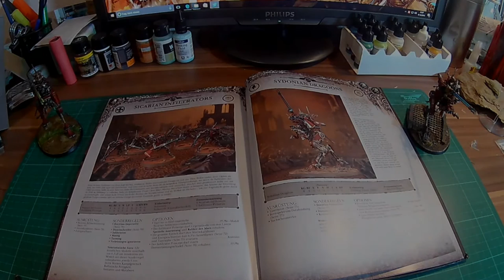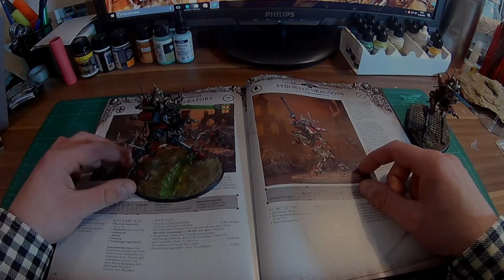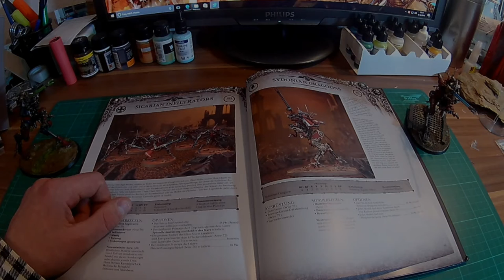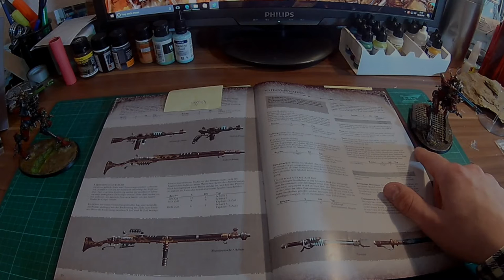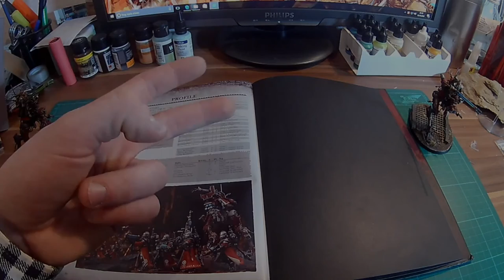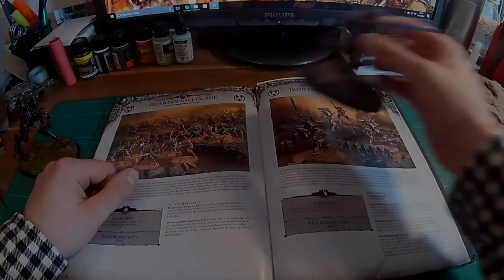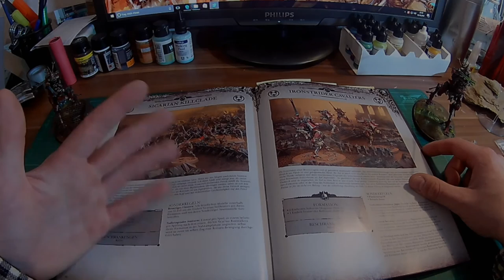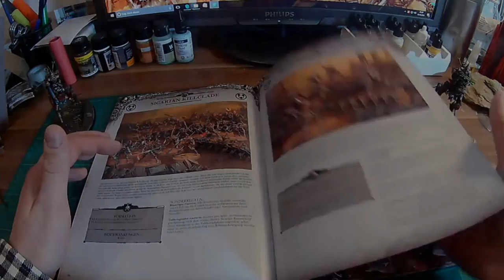Bunkervideos - Admech Einsteiger Leitfaden #3 Dragoons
Warhammer 40k Einsteiger Leitfaden

Folge 3.) Dragoons / Ironstrider Cavaliers